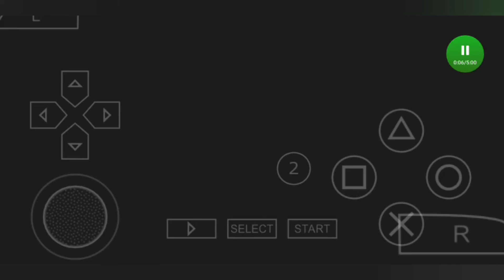Face Pack Mbappe PSP free Download Mbappe mask PES 2025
GAME IN COMMENT PINED 👁

Please 🙏 press like button 🔘 & share & comment

pes 2024 ppsspp link direto mediafıre